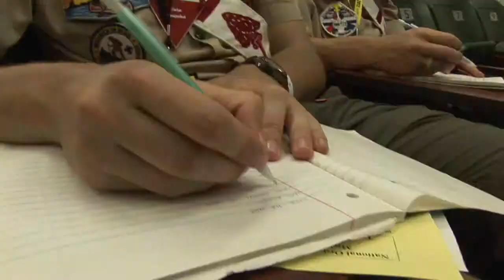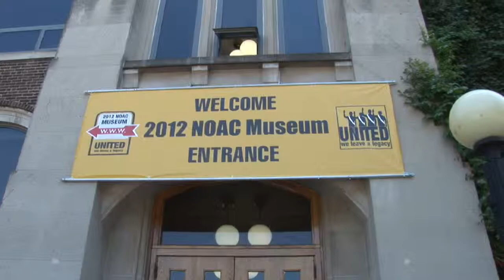NOAC 2012 Recognition Show Highlights.m4v